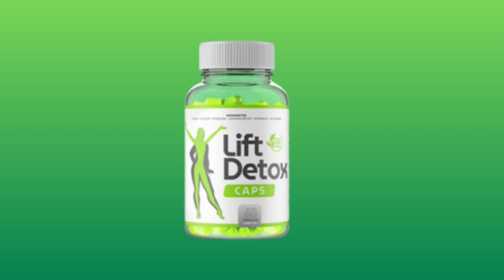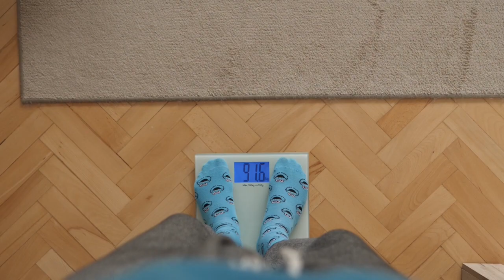5 MANEIRAS DE DIMINUIR O ESTRESSE ACUMULADO NO SEU CORPO!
5 MANEIRAS DE DIMINUIR O ESTRESSE ACUMULADO NO SEU CORPO!

No vídeo de hoje, irei te mostrar 5 maneiras para você diminuir o estresse do seu corpo e manter a cabeça no lugar para seguir com seus deveres.

Para se conseguir a perda de peso, você vai precisar ingerir menos calorias do que o seu corpo consome, ou seja, saber equilibrar a alimentação e atividade física regularmente!

Você não é obrigado a fazer academia, mas também não pode ficar no sedentarismo, precisa mexer o seu corpo e manter o metabolismo funcionando corretamente, além de ter uma boa alimentação no seu dia a dia!

O emagrecimento não será conquistado de uma hora para outra e você vai precisar ter disciplina e seguir as diversas dicas que eu vou te dar nesse canal, afinal, emagrecer é possível SIM!

⏱Vídeos de segunda-feira a sexta-feira, as 19:00 horas!